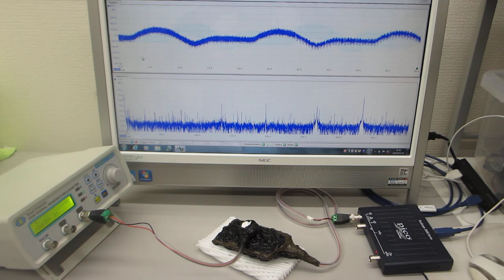超音波の非線形振動現象をコントロールする発振制御システム（超音波システム研究所）